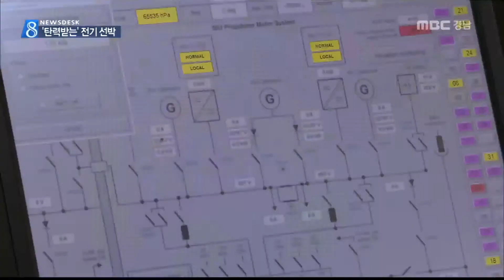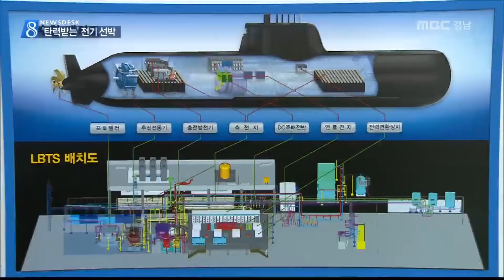MBC경남 뉴스데스크 2015 02 27 세계 3번째 전기선박 육상시험소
이제는 선박도 자동차처럼 전기 힘으로
움직이는 친환경 방식으로 바뀌고 있는데요,

전기선박의 추진시스템을 육상에서
미리 시험 평가하는 연구시설이 미국, 영국에
이어 세계 3번째로 국내에 들어섰습니다.

신은정 기자.

우리나라 첫 쇄빙연구선인 아라온호.

일반 선박처럼 디젤 연료가 아닌
고압 발전기를 이용한 전기추진 방식을 써
소음이 적고, 이동이 자유롭습니다.

전기를 추진방식으로 쓰는 배가 생겨나면서,
전기선박의 발전기와 배터리 성능 등을 미리
시험하는 연구시설이 국내에 문을 열었습니다.

미국 영국에 이어 세계 3번째입니다.

임근희/전기선박 육상시험소 박사
"배에 들어가는 중요 장비들을 펼친그림같이
분산시켜서 성능시험을 하는 것이 첫째 목적입니다."

특히 대표적인 전기선박인 잠수함은
한번 조립되면 해체가 어려워, 관련 부품의
성능을 미리 실험하는 것이 중요합니다.

때문에 2020년 실전 배치를 목표로 하고 있는
3천톤급 차기 국산 잠수함 장보고 3 개발에도 큰 역할이 기대됩니다.

이웅섭/해군 장보고3 협력단장
"본 시설을 통해서 잠수함의 추진성능을 사전에 확인할 수 있기때문에, 향후 성능이 검증된
장보고 3를 확보하는데 크게 기여할 것으로
기대됩니다."

전기선박 육상시험소는 미래 조선사업을 이끌
핵심기술 개발에도 나설 계획입니다.